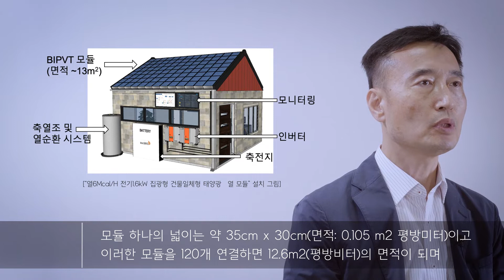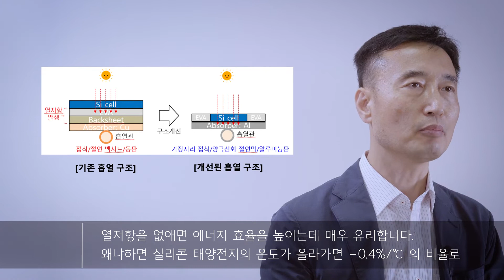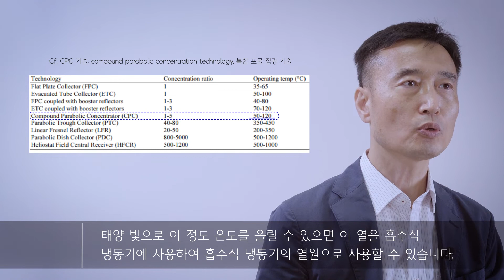에어컨도 작동시키는 태양열 에너지 미래 기술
Tech-Bridge 활용 상용화 기술개발 우수 기술 소개입니다.
열6MCAL/H 전기 1.6KW 동시생산구현 집광형 건물일체형 태양광-열 모듈 기술을 한국광기술원 광전융합소자 연구센터 고항주 연구원님이 설명해드립니다.